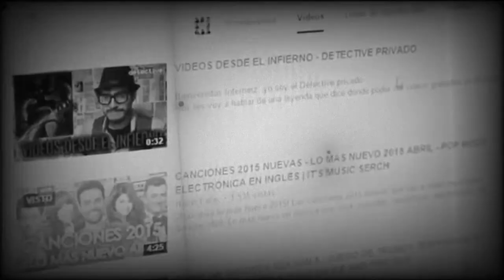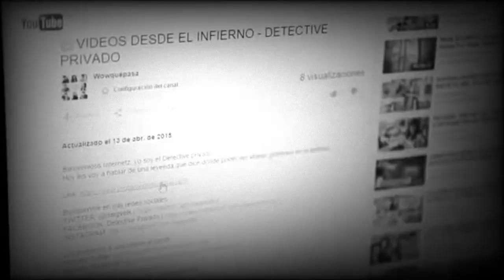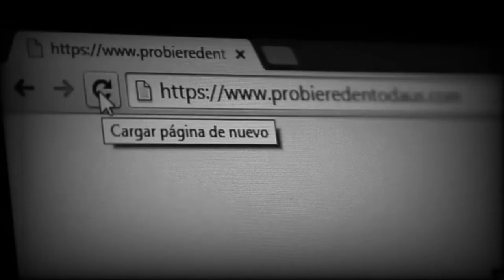5 VIDEOS CAPTADOS POR USUARIOS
Buenas noches a todos los seguidores de LUCKY STREAM ICA espero que  apoyen en el video si les gusto denle su bonito like al video y comenten son videos captados en cámaras por usuarios que registraron en su momento.